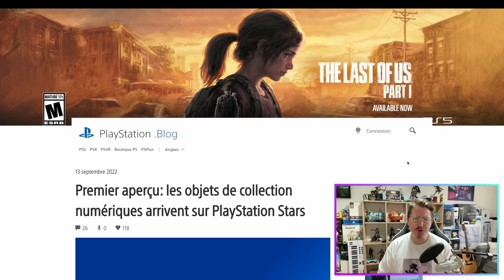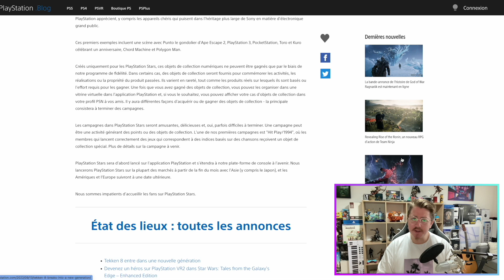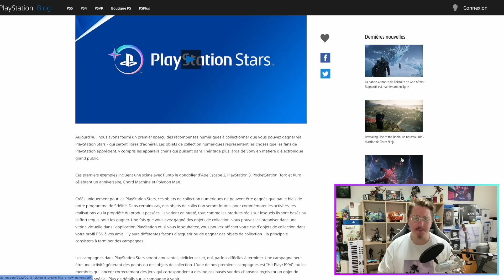LES PREMIÈRES RÉCOMPENSES PLAYSTATION STARS